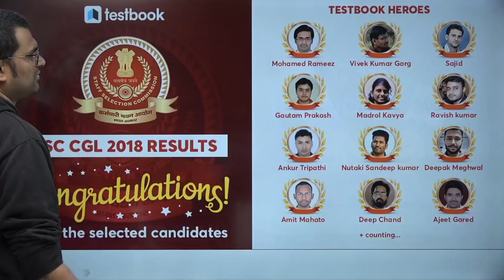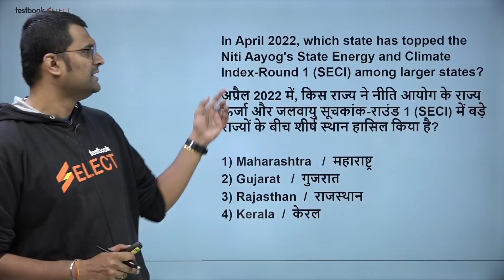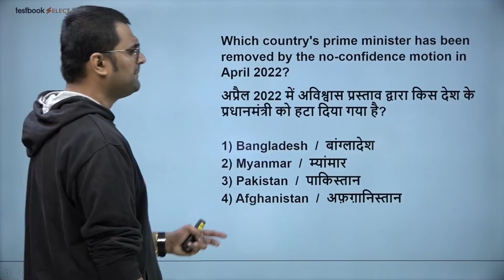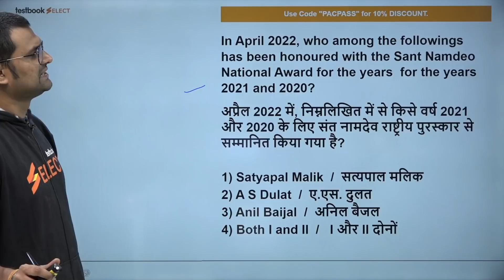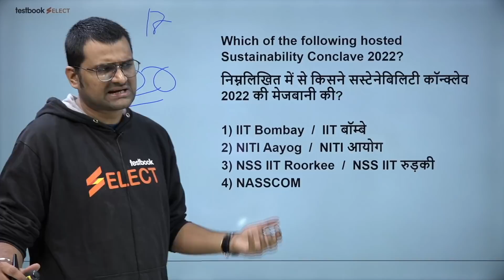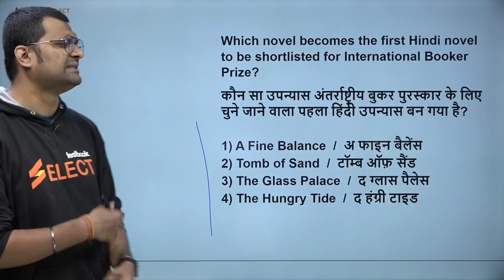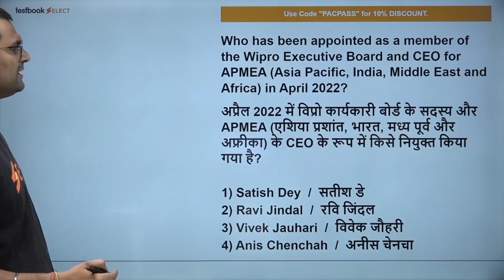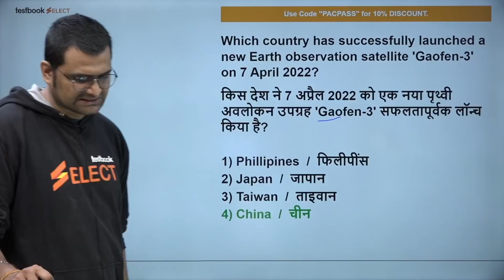Weekly Current Affairs 2022 | 11 to 17 April Current Affairs for SSC CHSL, MTS, Group D | Pankaj Sir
1. 20+ Courses by Super Teachers
2. 1500+ live classes by Experts
3. Dedicated doubt clearing sessions.
4. Take the advantage of real-time interaction with India’s best teachers
5. 200+ study notes for all subjects
6. 3000+ Full Mock Tests